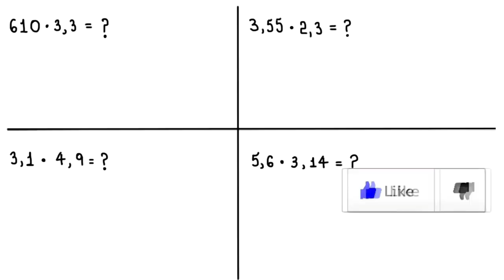MULTIPLICAÇÃO COM NÚMEROS DECIMAIS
multiplicações envolvendo números decimais.

Fortaleza - CE
60840974

Sony Vegas

Atube Catcher

MICROFONES

Lapela Sony: ECMCS3